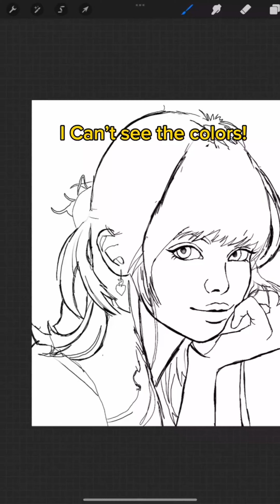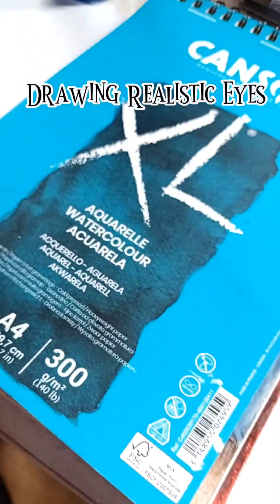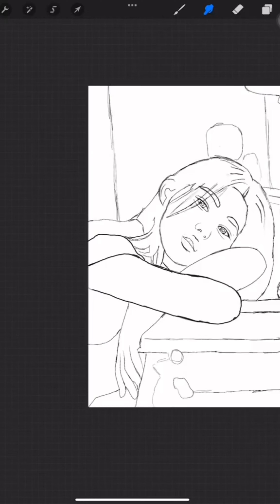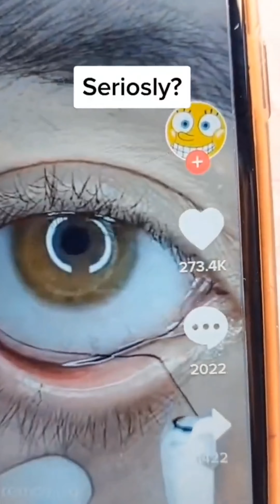My Art Tiktoks To Brighten Your Day 🎨 | Tiktok Compilation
Hi, I'm Zara! Enjoy the video!